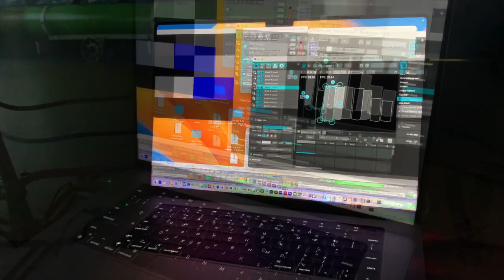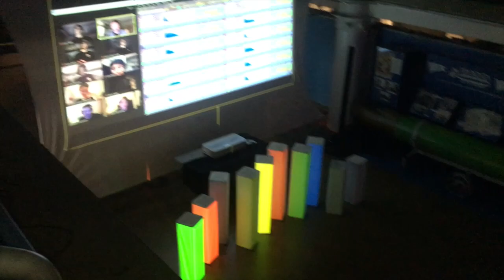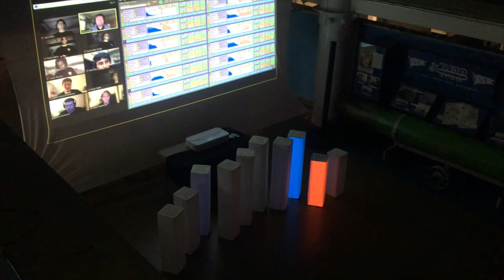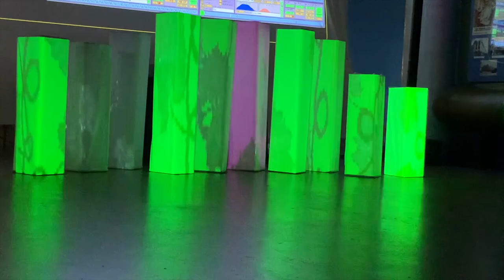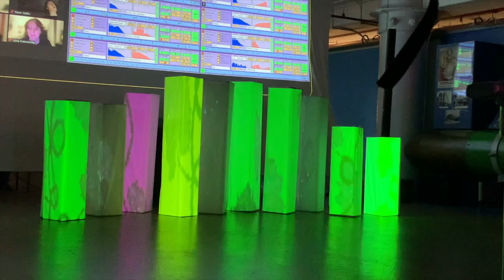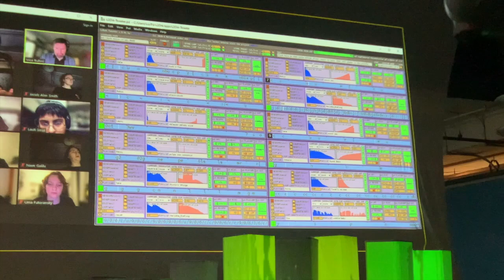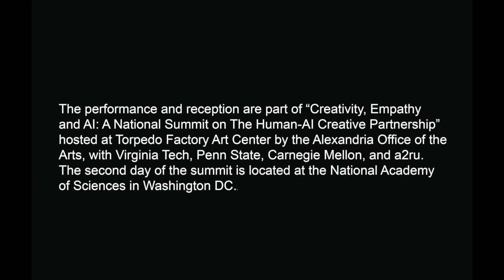Creativity, Empathy and AI: Reception & Laptop Orchestra Concert 2024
The performance and reception are part of “Creativity, Empathy and AI: A National Summit on The Human-AI Creative Partnership” hosted at Torpedo Factory Art Center by the Alexandria Office of the Arts, with Virginia Tech, Penn State, Carnegie Mellon, and a2ru. The second day of the summit is located at the National Academy of Sciences in Washington DC.